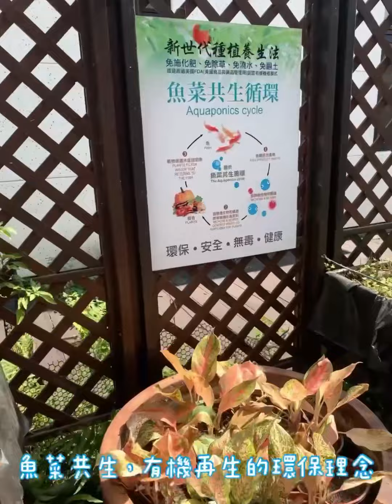《 花蓮親子住宿 》潭心閣民宿｜距離鯉魚潭最近的舒適民宿｜帶著小孩與大自然親近｜入住豪華雙人房彷彿來一場蜜月旅行｜親子友善，四五月還能賞螢火蟲唷～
花蓮我來啦！！位於鯉魚潭附近的『潭心閣民宿』真的美翻
默默來了一場小蜜月旅行，而且房內就有鯉魚池
民宿老闆也超級友善，整個住下來超級滿意的啦！

來到花蓮當然一定要走一趟『鯉魚潭』啦！帶著一家大小一起來騎車遊湖
而且我們很拼，沒有租電動腳踏車，全程用騎的
讓嚕米來看看大自然吸收芬多精，雖然騎車很累，但視野美到很舒服唷！
接著累完就可以準備入住『潭心閣民宿』囉～
我們入住『豪華雙人房』一進門就聞到香香的味道，很像在SPA館一樣
讓人身心很放鬆，在看到有大大的陽台美景，覺得超值啦！！

✨快來關注嚕米媽親子育樂粉絲團✨
獲得更多育兒｜美食｜旅遊｜住宿資訊

【潭心閣民宿】有室外停車場